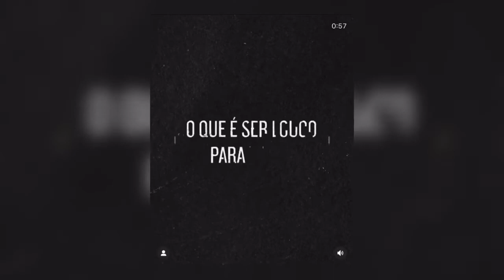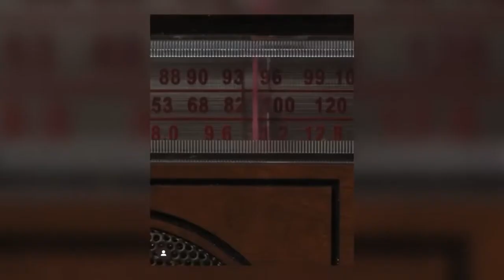Empresa de Ronaldo Fenômeno FEZ PARTE das NEGOCIAÇÕES entre Corinthians e Ambev!